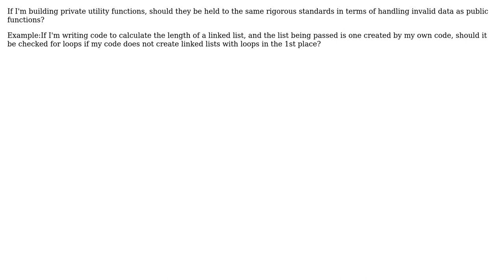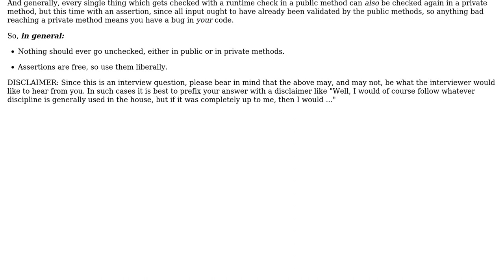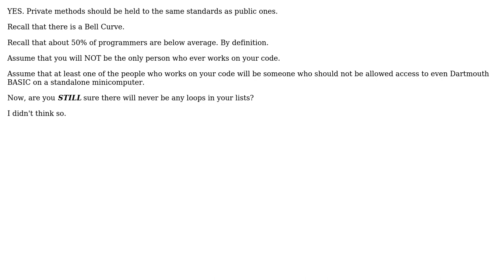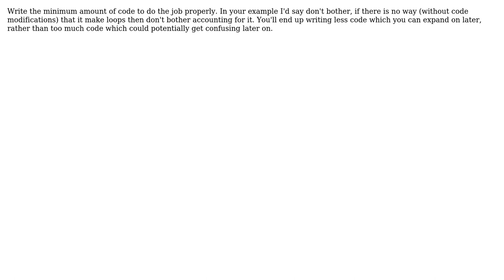Software Engineering: Should private functions be held to the same standards as public functions?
With thanks & praise to God, and with thanks to the many people who have made this project possible! | Content (except music & images) licensed under CC BY-SA | Music | Images & others | With thanks to user user87166 user Mike Nakis user John R. Strohm user JacquesB user Ixrec user Elliot Blackburn and the Stack Exchange Network Trademarks are property of their respective owners. You are responsible for your own actions.